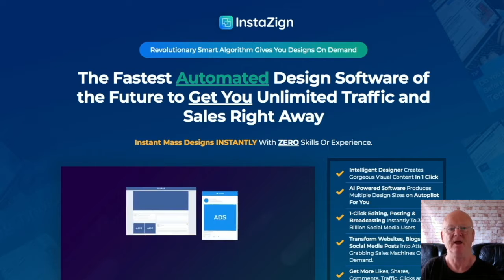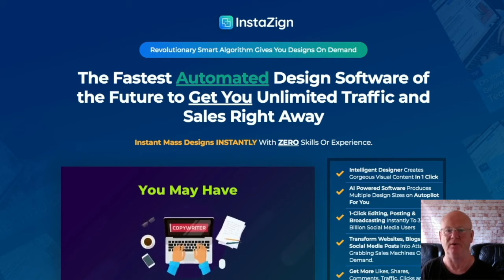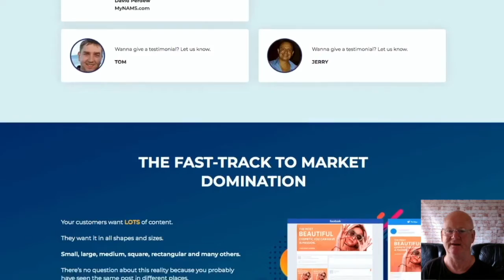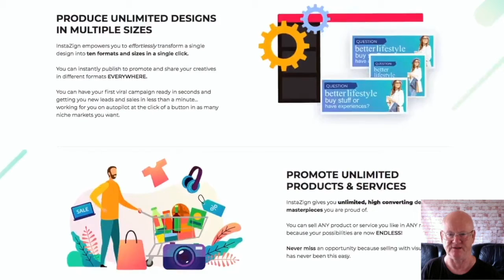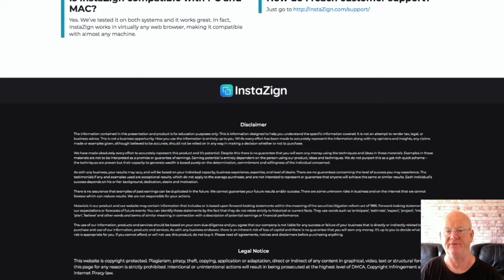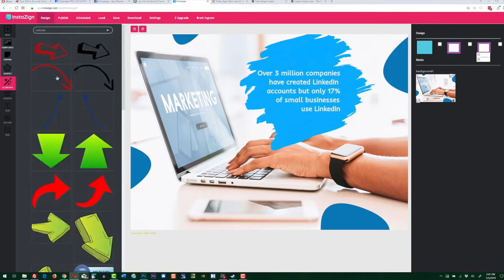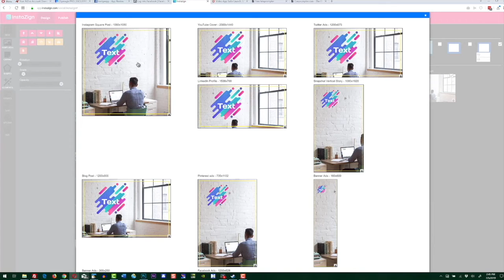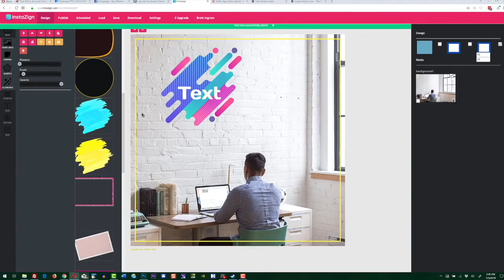Instazign Review With Massive Festive Discount and Bonuses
Use this FESTIVE COUON CODE to get your MASSIVE DISCOUNT:

25OFFNOW

It is now going to be easy to create thousands of stunning visual masterpieces without having to spend hours, even days thinking about how and what you should be doing.

Imagine being able to instantly broadcast to 3 and a half billion users at the click of a button and without having to spend a dime on advertising.

Instazign is going to give you world class designs for every channel instantly, every time, that will captivate and grow your audience significantly.

Viral Posts, Banner Ads, Blog Banners, Social Media channel art and cover photos and more.

With Instazign it’s like having your own design agency. Simply create your design fast and the software will automatically resize them so that they are ready to be posted straight away to FaceBook, Instagram and other social media platforms through Instazign or you can simply download them and use them anywhere that you want.

Click On The Link Above + Check InstaZign Out Now & secure Your Bonuses